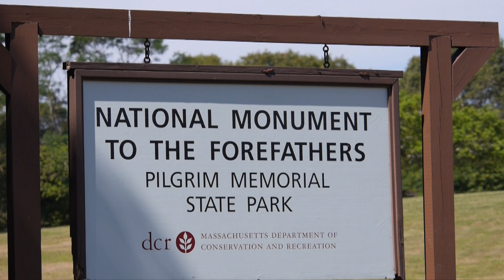Plymouth MA, Forefathers Monument Night Lighting